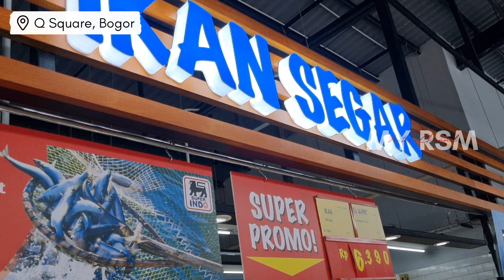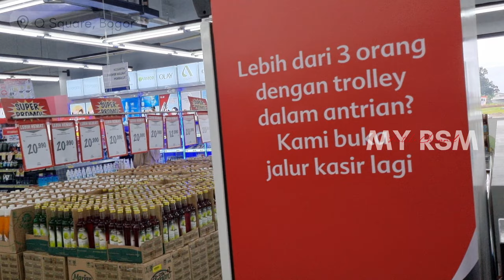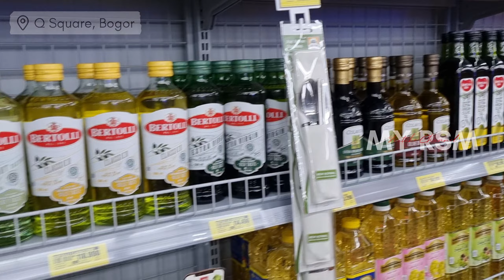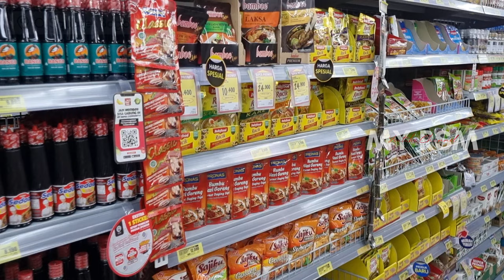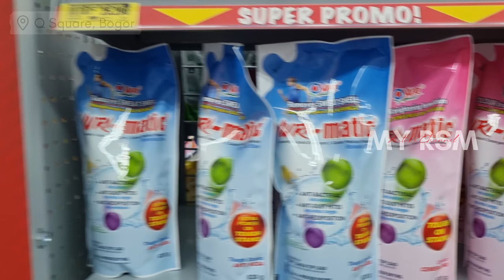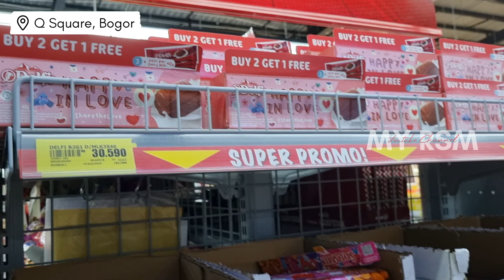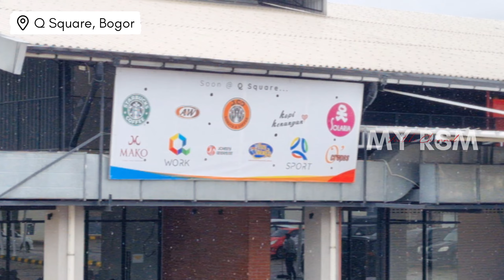SUPER PROMO DI SUPER INDO - Q SQUARE LIFESTYLE CENTER - TEMPAT NONGKRONG BARU DI BOGOR